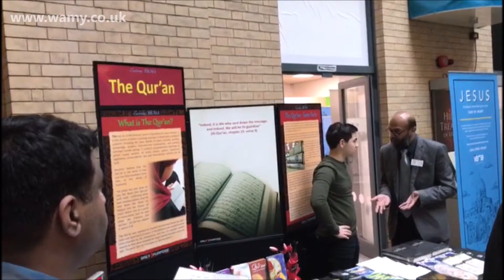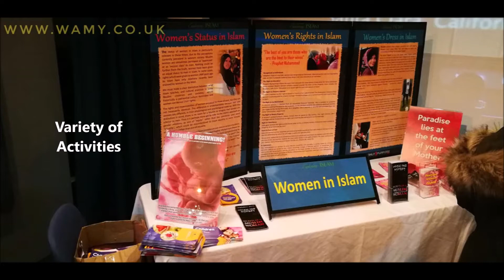First Time Adhan(call to prayer) In Liverpool Museum-Must Watch It.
Meet Your Muslim Neighbour organised the event, wamyukltd supported the event, it was a great honour for wamyukltd to took part in the community event, we would like to thank the management of world museum Liverpool for giving us the space to set up the historical exhibition. Thank you